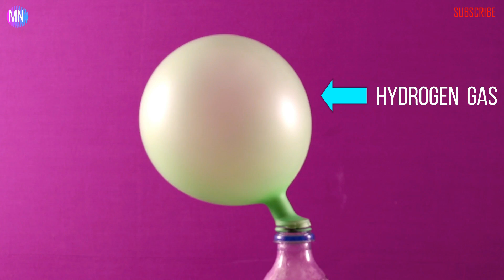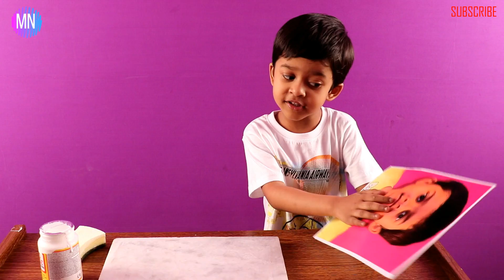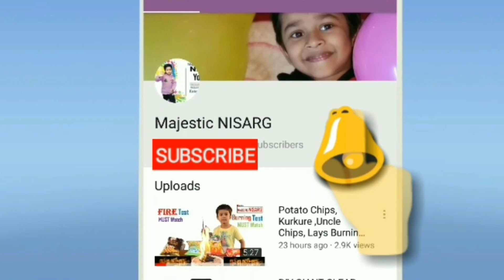Science Experiments Tricks Creativity and More Most satisfactory video compilation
scienceexperimentsvideos majesticnisarg scienceexperimentsforkids scienceexperimentsat home#schoolscienceexperiments#sciencefairprojects#coolscienceexperiments